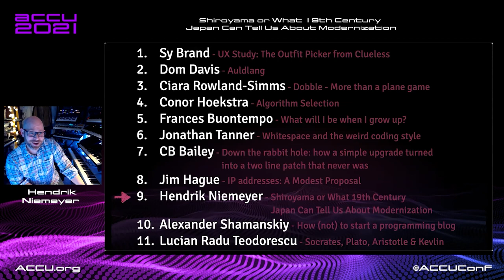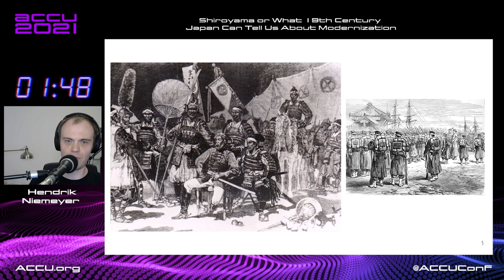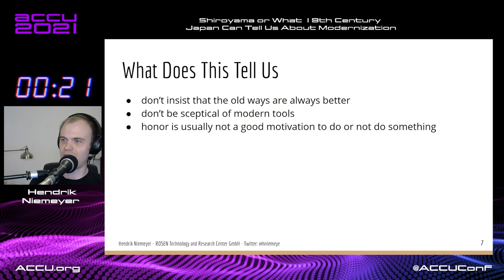Shiroyama or What 19th Century Japan Can Tell Us About Modernization - Hendrik Niemeyer - ACCU 2021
Tradition versus modernization or old against new is common in history as well as in computer science. This lightning talk presents such an event in Japanese history and relates it to our day to day lives as developers.

Hendrik Niemeyer
Hendrik is a System Architect and works on the software architecture for machine learning and big data applications. His favorite programming languages, in which he also has the most experience, are C++ and Rust. He described himself as a "learning enthusiast" who always gets absorbed in trying out new things.

Future Conferences:
ACCU 2022 Spring Conference, Bristol (UK), Marriott City Centre:
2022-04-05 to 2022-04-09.